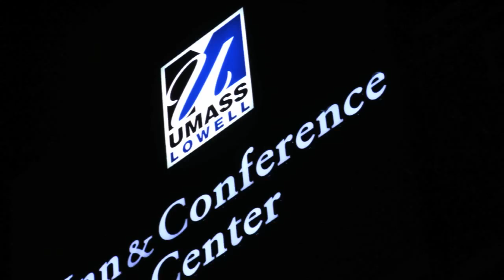Comedy at the University of Massachusetts Lowell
Join Johnny Joyce and Boston's Best Comedian at the UMass Lowell Inn and Conference Center. Opening night is February 17 at 8pm. Come check us out at bostonbestcomedians.com and look up Johnny Joyce on Facebook.